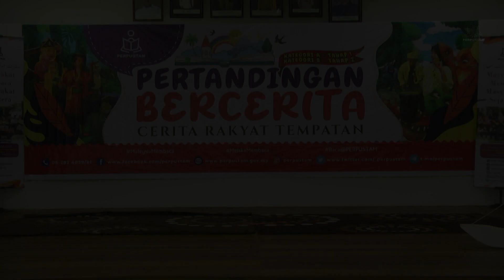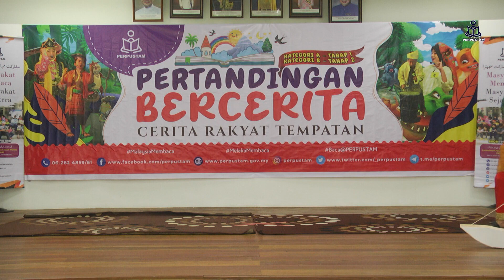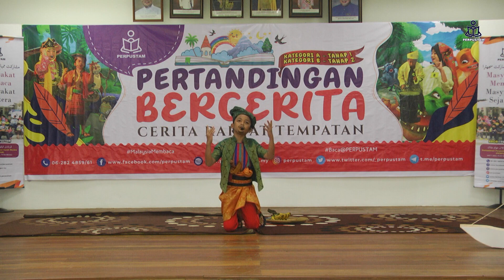Pertandingan Bercerita Cerita Rakyat Tempatan Daerah Jasin Tahap 2 - Haziq Zayyad bin Zaidi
Tahniah diucapkan kepada semua peserta Pertandingan Bercerita Rakyat : Cerita Rakyat Tempatan Peringkat Daerah Jasin

Kategori Tahap 2
Nama :  Haziq Zayyad bin Zaidi
Umur : 10 Tahun
Sekolah : SRA JAIM Al Faizin
Judul Cerita : Si Tanggang